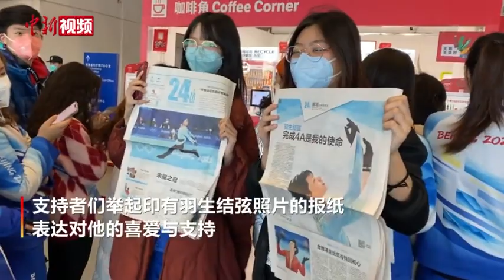羽生结弦现身 志愿者现场“追星”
2月14日，日本花样滑冰名将羽生结弦在北京冬奥会主媒体中心举行新闻发布会，现场大批中外媒体到场。在发布会开始前，羽生结弦的支持者也举起印有羽生结弦照片的报纸表达对他的喜爱。